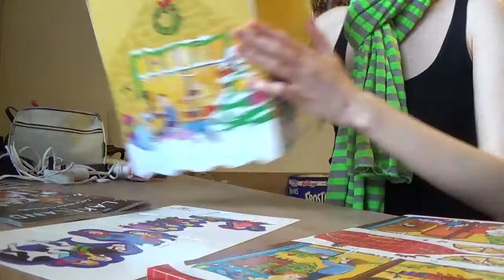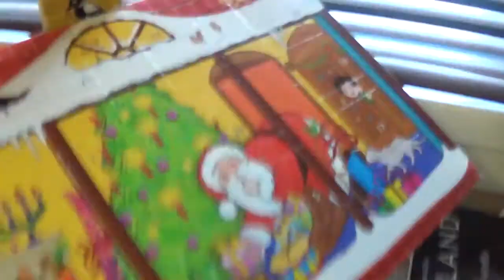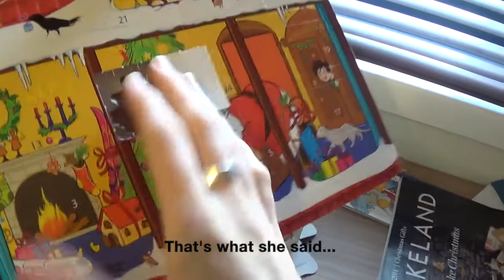CHRISTMAS IS COMING!!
So I'm rather ill...but I got a parcel today! That was fun...now I'm going to sleep...forever.